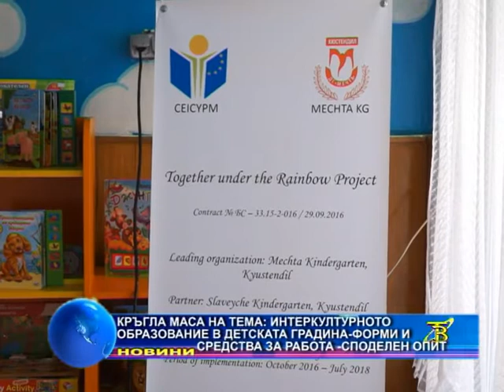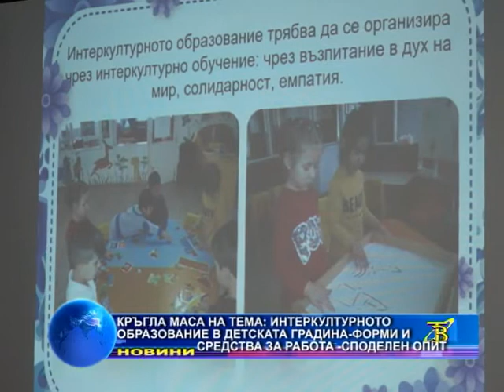Кръгла маса на тема:Интеркултурното образование в детската градина-форми и средства за работа